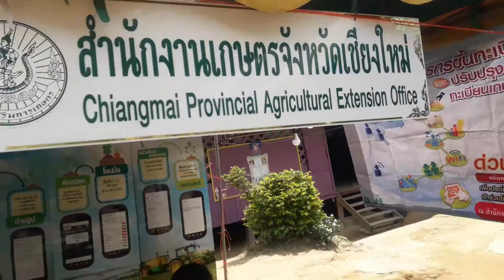ดอยหลวงดอยเต่า(1)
ดอยหลวงดอยเต่า